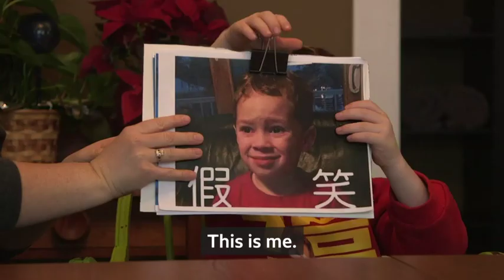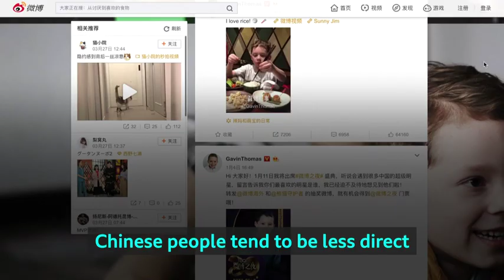How this boy's funny faces Gavin Thomas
How does an eight-year-old from Minneapolis become so famous in China that he gets mobbed every time he visits? By pulling faces.

The expressions of Gavin Thomas are used as memes in China where people are sometimes too polite to say what they really think.